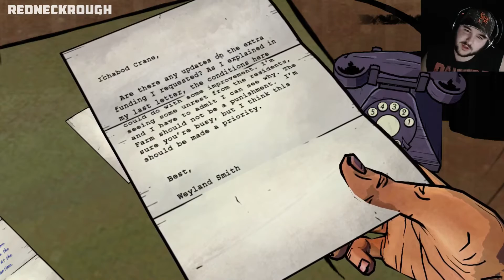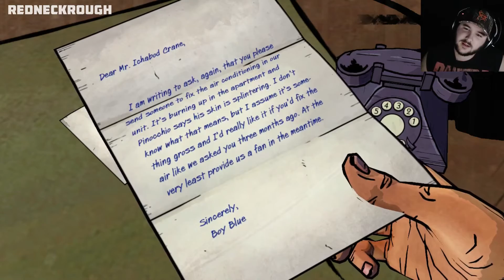The Wolf Among Us - Mirror Mirror | Let's Play #13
I'm the big bad wolf.